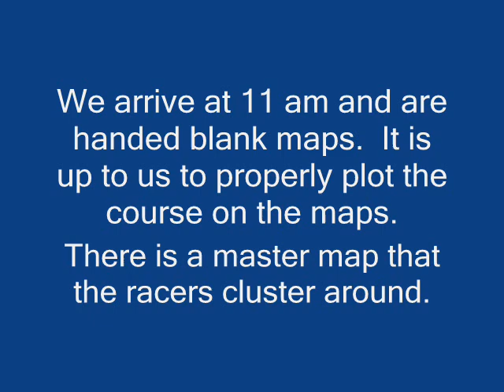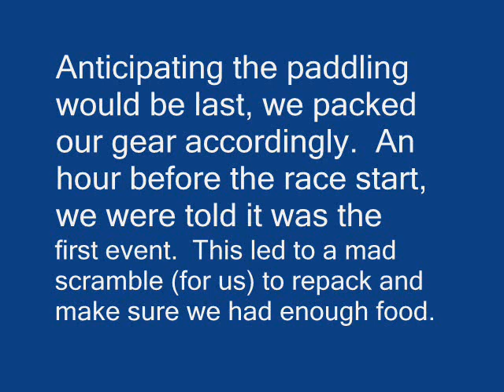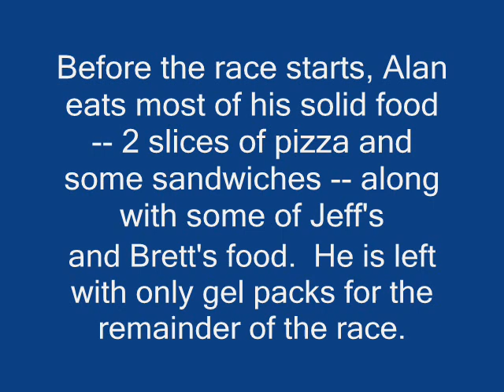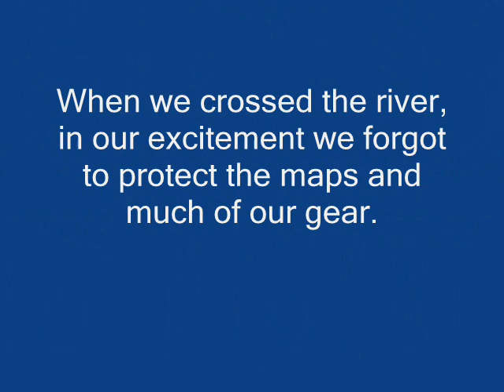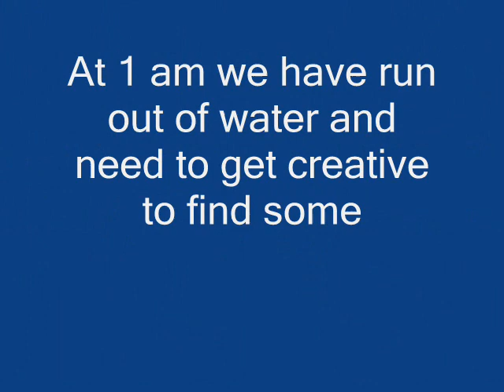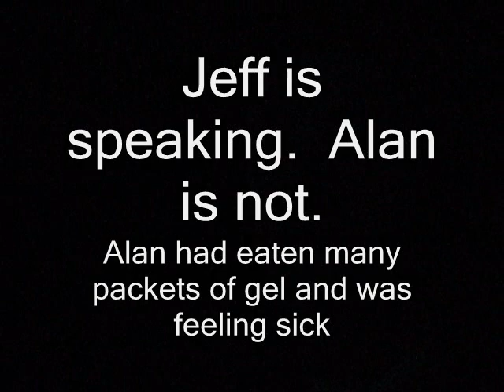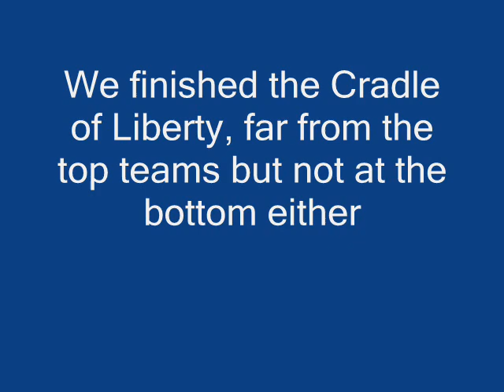Cradle of Liberty 24 Hour Adventure Race 2007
GOALS ARA's 24 hour adventure race in Jim Thorpe, PA June 30 - July 1, 2007